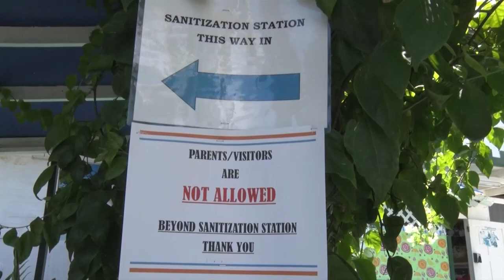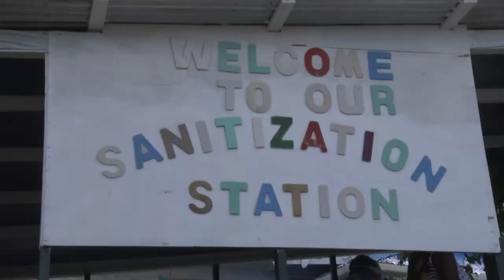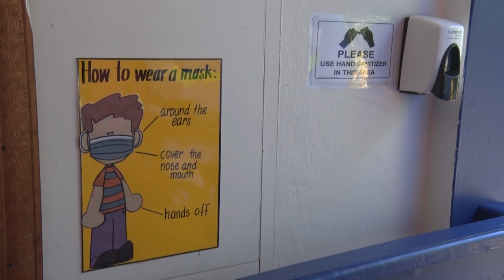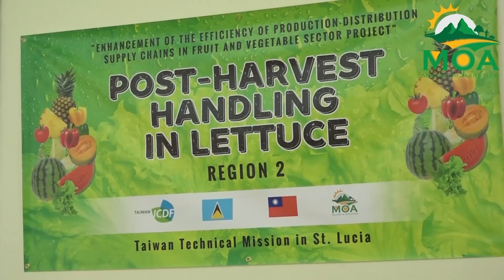NTN NIGHTLY NEWS (Sep. 27, 2021)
In the evening news package:
Prime Minister Hon. Philip J Pierre delivers his maiden address to the UN calling for better financing terms for SIDS; Tourism Minister Hon. Dr. Ernest Hilaire assures a more inclusive sector on World Tourism Day; and the Education sector benefits from a program designed to increase digital literacy.